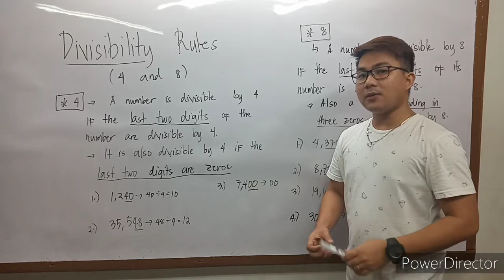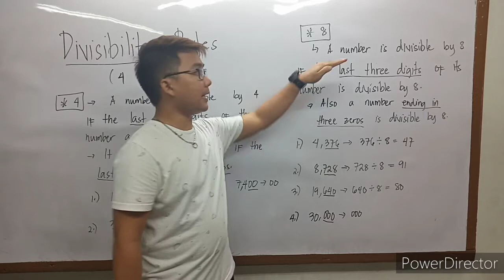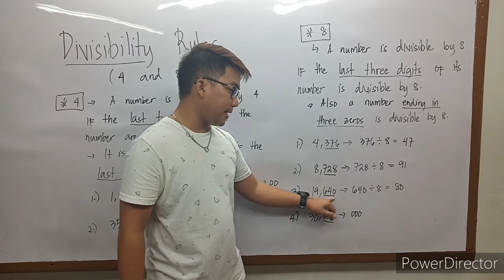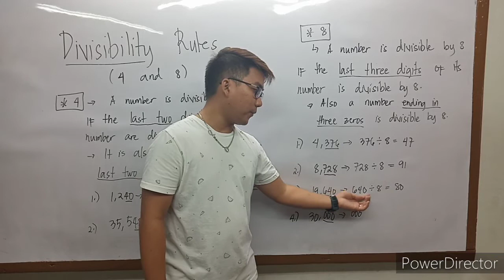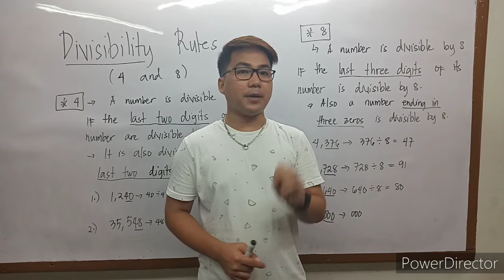Divisibility Rules: 4 and 8